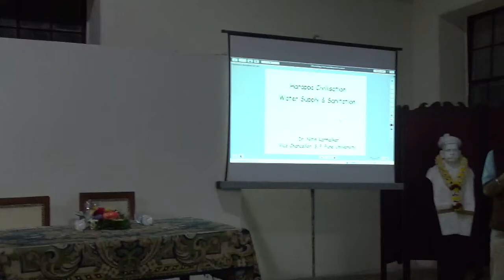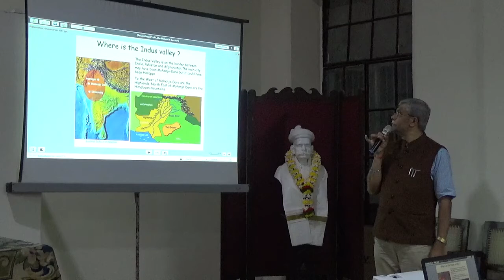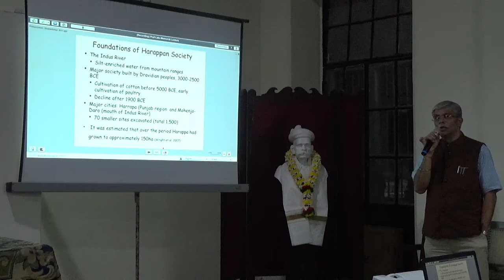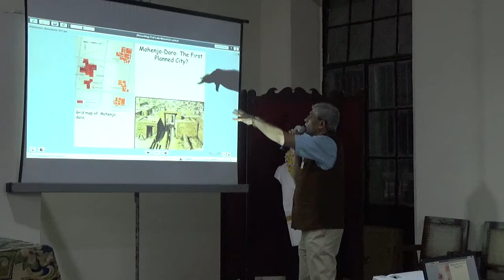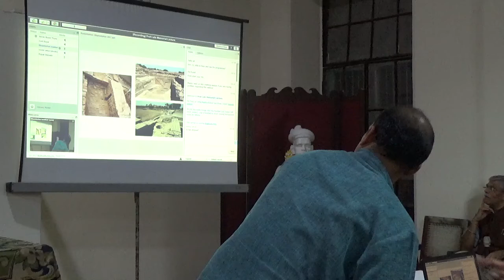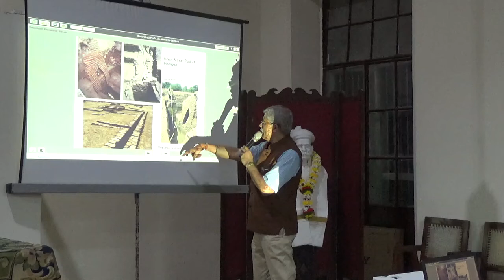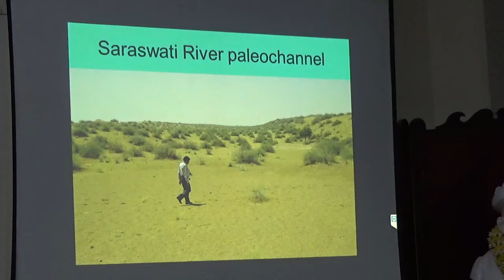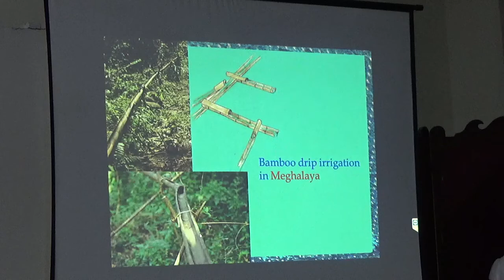Harappan Civilization Water Supply & Sanitation by Dr. Nitin Karmarkar